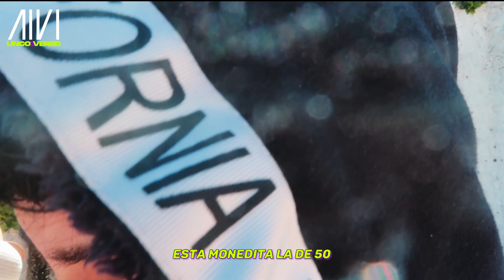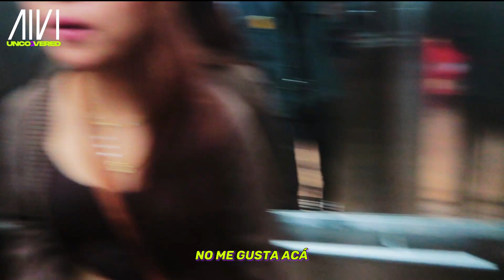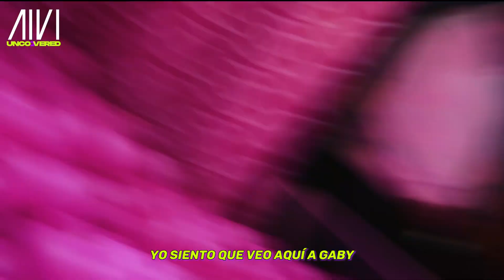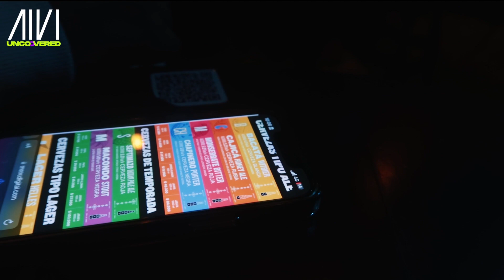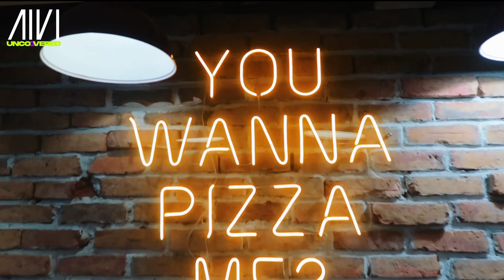[A41 DI4RY] Ditox BORRACHO en COLOMBIA A41 Colombia Trip 3/3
TIMESTAMPS
00:00 - Visitando el Teleferico
00:50 - Pozo de los DESEOS y RANCHITO
02:10 - RESTAURANTE Santa Clara e Iglesia
03:06 - Bajando en el TELEFERICO y CHOQUE en la AUTOPISTA
04:08 - MALL de Colombia y LOUI VUITTON
05:20 - Restaurante de NARUTO en Colombia
09:33 - Llegando al bar
11:36 - Decidiendo con QUE Emborracharse
12:55 - BORRACHOS en el BAR
13:25 - BORRACHOS en PIZZERIA
15:30 - (Medio)BORRACHOS en el HOTEL
16:45 - Regresando a Panamá